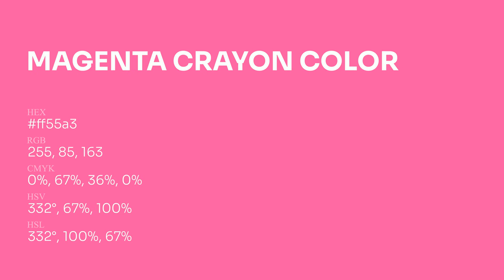Magenta Crayon color ff55a3 hex Cool Red color ff55a3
What color is Magenta Crayon ? ff55a3 hex, Cool Red color ff55a3

Hex ff55a3 Color Code is also known as Magenta Crayon color

Hex ff55a3 Color code in RGB color code model is created after adding 100% red color, 33.33% green color and 63.92% blue color.
Hex ff55a3 Color code in CMYK color (process color) code model is generated after subtraction of 0% cyan, 67% magenta, 36% yellow, 0% black.